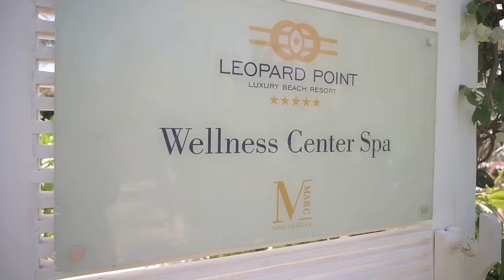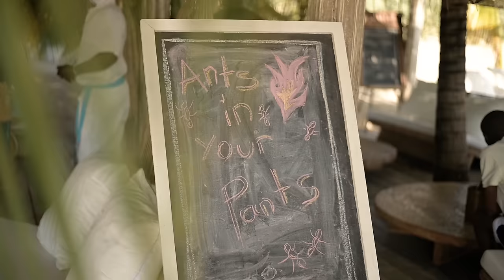10 BEST HOTELS To Stay At In KENYA!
These are the best 10 hotels/accommodations I have experienced in  5 years of travel in Kenya.
Spirit of The Masai Mara (mention Adventure Singh for a deal)
Villa Kalista (mention Adventure Singh for a deal)
Cozy Point Home (mention Adventure Singh for a deal)

Tools and services I recommend:
🎵The copyright-free music I use in all my videos (1 month free)

▸ Main Lens
▸ Long Lens
▸ Under Water Camera
▸ My Phone
▸ Editing Laptop